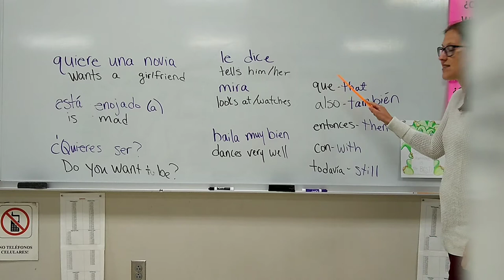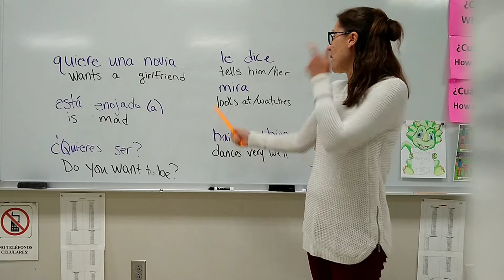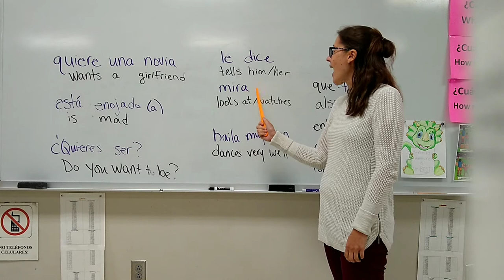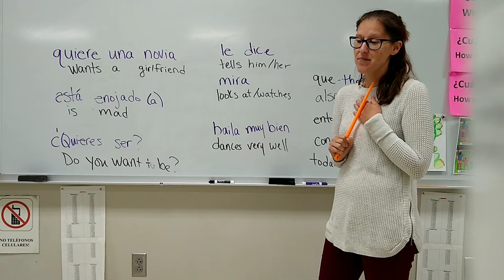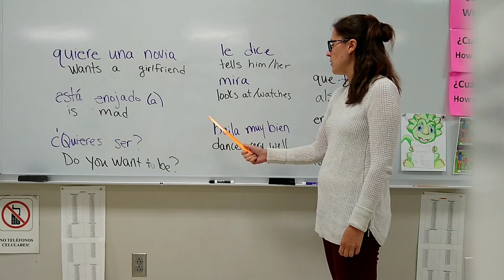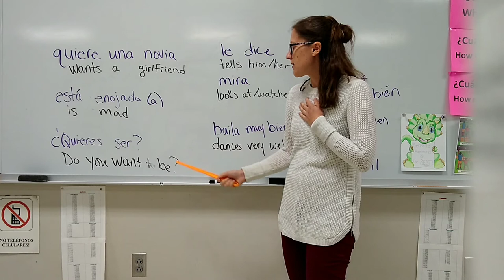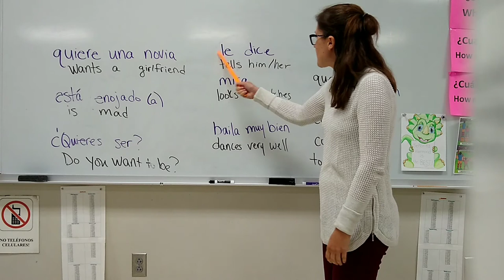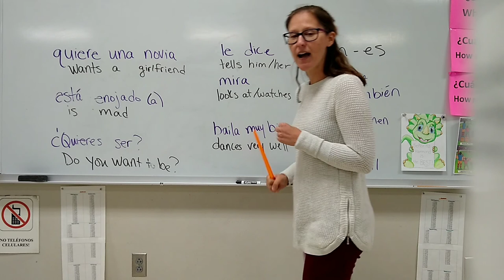Unit 2.2 B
Story for unit 2.2 B